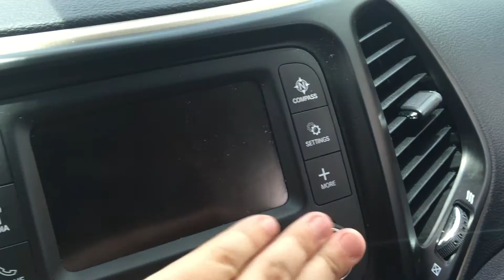2015 Jeep Cherokee Radio Won't Work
2015 jeep radio won't work and it drives me crazy. This just randomly happens.